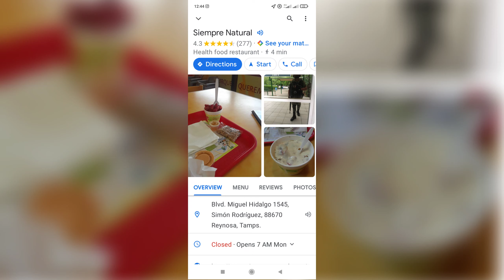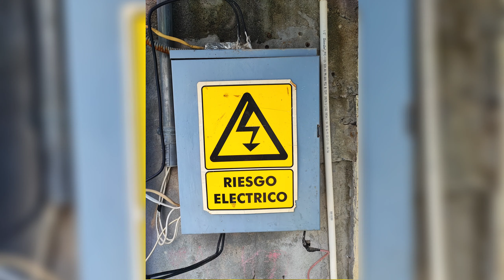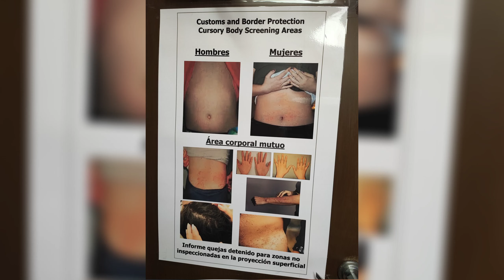Reynosa, September 2022